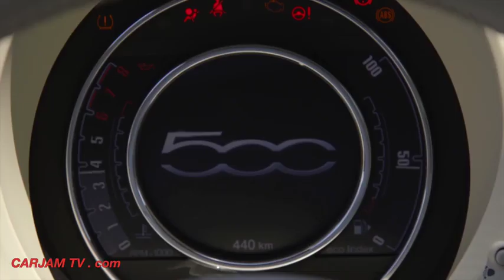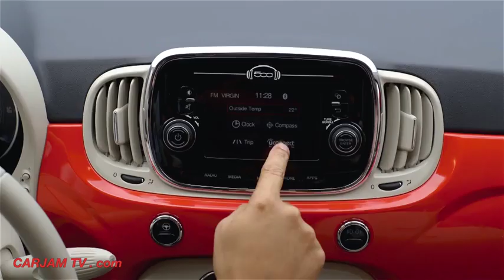2016 FIAT 500 ALL NEW FIAT 500 Review Interior Driving Commercial CARJAM TV HD 2015